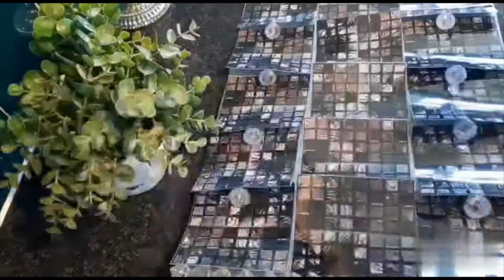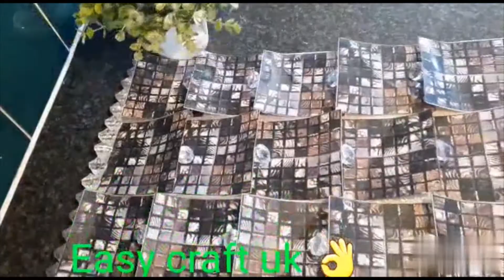A beautifull glam wall hanging designs /Super unique wall decor?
Hi, guys welcome back to
 my channel today
  I am going to show you
diy wall decor for living room

EASY CRAFT UK